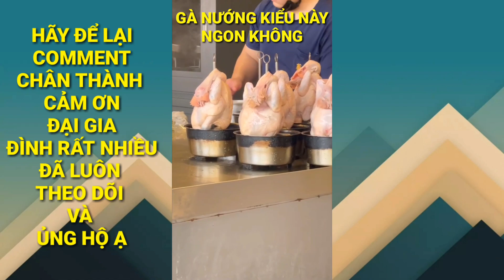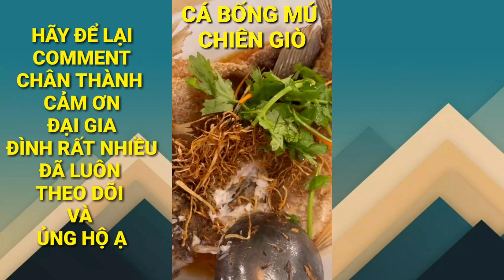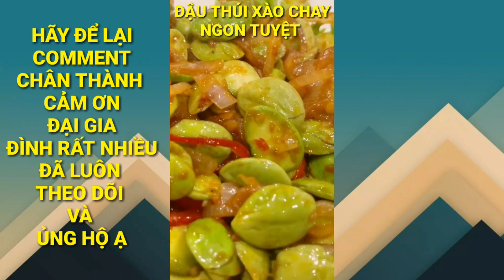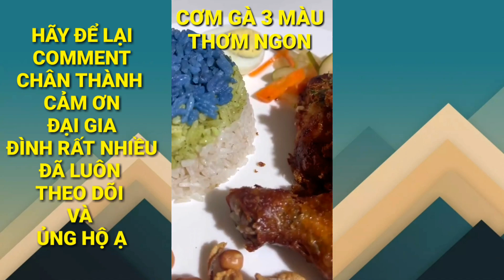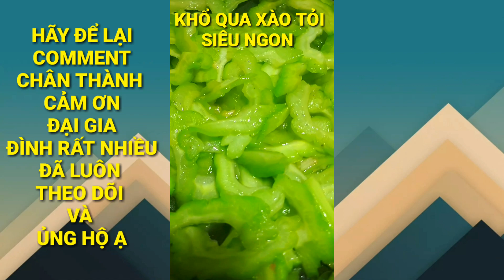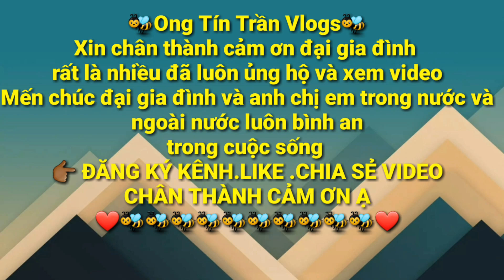TỔNG HỢP NHỮNG MÓN ĂN NGON MÀ BẠN ĐÃ TỪNG ĂN CHƯA NÈ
👉TỔNG HỢP NHỮNG MÓN ĂN NGON MÀ BẠN ĐÃ TỪNG ĂN CHƯA NÈ. NGON VÀ HẤP DẪN LẮM CẢ NHÀ ƠI EM MẾN CHÚC ANH CHỊ EM XEM VIDEO VUI VẺ
🤗em chân thành cảm ơn đại gia đình thân yêu rất nhiều đã đến ủng hộ và xem video cảm ơn rất nhiều. Và ủng hộ kênh bằng cách like và bấm nút đăng ký kênh like và chia sẻ đến mọi người chân thành cảm ơn đại gia đình thân yêu RẤT NHIỀU .mến chúc đại gia đình và anh chị em cuối tuần vui sẻ .hạnh phúc bên gia đình